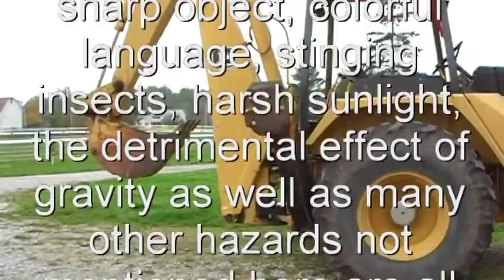John Deere hydraulic cylinder rebuild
John Deere 510C backhoe stabilizer cylinder rebuild video 101.